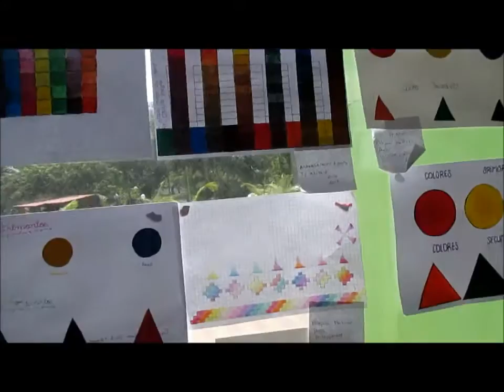Manga Municipalidad de Lince Gloria Cueva G.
Curso de Manga y Dibujo y Pintura de Vacaciones Divertidas en la Municipalidad de Lince